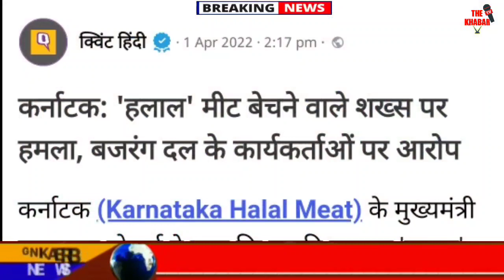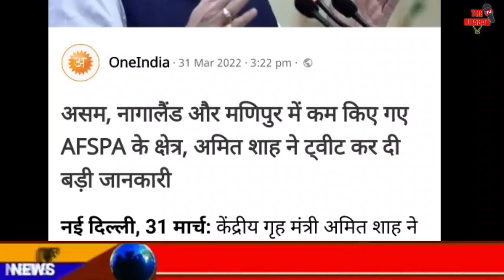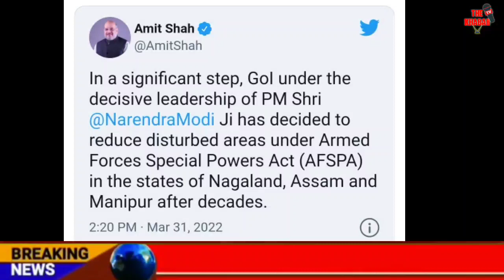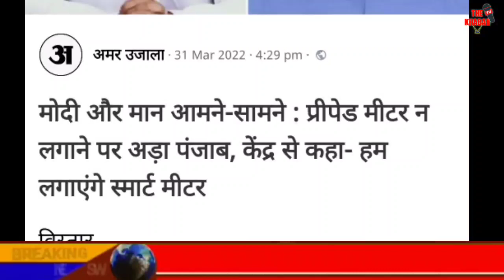Today Breaking News | मोदी राज देश को बड़ा झटका | फटाफट ख़बरें | मुख्य समाचार | The Khabar tv